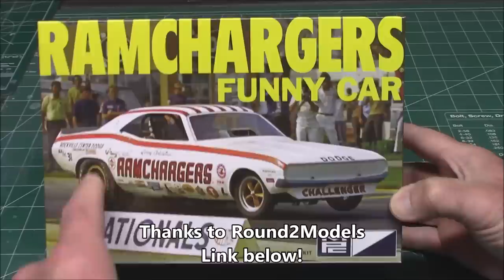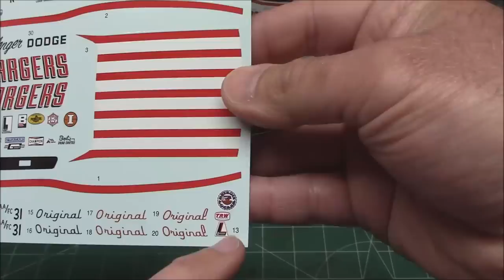Ramchargers Dodge Challenger Hemi Funny Car 1/25 Scale Model Kit How To Decals Engine Tires Chassis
MPC RAMCHARGERS DODGE CHALLENGER FUNNY CAR 1:25 SCALE MODEL KIT MPC964 964

LEGENDS OF THE QUARTER MILE: MPC's 1/25 scale Ramcharger Dodge Challenger Funny Car is great project for any experienced modeler who likes classic funny cars. Add it to your collection today!
FEATURE PACKED: The Ramcharger Dodge Challenger Funny Car kit features details like pad-printed drag slicks, one-piece tubular frame, detailed engine and giant open chutes. Kit also includes remastered & expanded decal sheet, and Retro Deluxe™ MPC packaging.
QUICK SPECS: 1/25 Scale. 90 parts. 7.5" long. Parts molded in white with clear and chrome plastic, rear metal axle and black vinyl tires. Skill level 2  PAINT AND GLUE REQUIRED

Funny Car is a type of drag racing vehicle and a specific racing class in organized drag racing. Funny cars are characterized by having tilt-up fiberglass or carbon fiber automotive bodies over a custom-fabricated chassis, giving them an appearance vaguely approximating manufacturers' showroom models. They also have the engine placed in front of the driver, as opposed to dragsters, which place it behind the driver.[1]

Funny car bodies typically reflect the models of newly available cars in the time period that the funny car was built. For example, in the 1970s, then current models such as the Chevrolet Vega or Plymouth Barracuda were often represented as funny cars, and the bodies represented the Big Three of General Motors, Ford, and Chrysler.[2] Currently, four manufacturers are represented in National Hot Rod Association (NHRA) Funny Car — Chevrolet with the Camaro,[3] Dodge with the Charger,[4] Ford with the Mustang,[5] and Toyota with the Supra.

The first funny cars were Super Stock 1964 Dodge 330 Max Wedges, named the "Dodge Chargers", prepared, at the behest of Don Beebe, by Dragmaster's Jim Nelson and Dode Martin.[13] Raced in the Supercharged Experimental Stock (S/XS) class, their original 426 Max Wedges were replaced by stroked 480 cu in (8 l) Top Gas engines (virtual clones of the Top Gas Dodge Dart engines also built by Dragmaster).[17] (Thus, they were technically "funny gassers", not fuel cars, unlike the later examples.[10]) Despite their fuel limitations, however, they were turning in E.T.s in the high 10s, with speeds around 130 mph (210 km/h), when Super Stock and FX cars were only running 11s at about 120 mph (190 km/h), clearly a winning edge.[10] They would also be the first factory cars fitted with parachutes, and the first to see the drivers wear firesuits.[10]

The first major altered-wheelbase car was Dick Landy's class-legal SS/A 1964 Dodge Coronet,[dubious – discuss] which had front and rear axles moved radically forward, a high gasser-style front end and axle, and a 426 hemi. It moved the rear wheels forward 15 in (380 mm), the front 10 in (250 mm), and 80 lb (36 kg) worth of fiberglass parts (including hood, instrument panel, doors, front fenders, front deck lid, front bumpers) replaced steel.[12] First appearing at the AHRA Winternationals at Phoenix, Arizona, 29–31 January 1964, the combination improved E.T.s from low 11s with speeds in the 120 mph (190 km/h) range to 10.60s at almost 130 mph (210 km/h).[18] Only twelve were built.[19]

The three Chargers, wearing a color scheme of red body sides and white roof, hood, and trunk, with two blue longitudinal stripes,[15] were driven by Jimmy Nix, who previously ran a Top Gas dragster; Jim Johnson, who ran a Dodge Polara stocker, and who had won the B/SA title in 1963; Jim Nelson; and Dode Martin. (Nix tried to persuade Chrisman to get Mercury Racing Director Fran Hernandez to allow him to run his Comet's 427 on nitro, as a way to gain leverage on NHRA, so Nix could use nitro himself)

For their part, the Dodge factory spent only US$250,000 on the inaugural season, insufficient for a single car, let alone three.